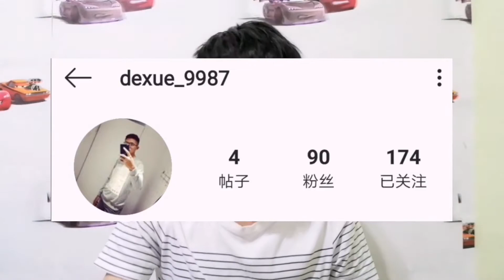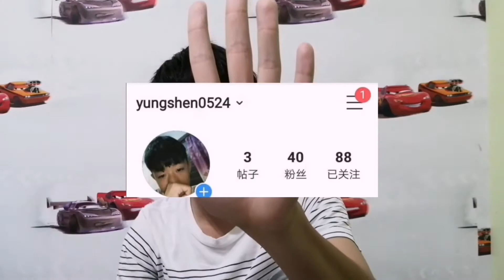感谢片：感谢这7位帮我做多的忙 谢谢你们这一年来的支持和各位观众 谢谢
新的订阅者目标 400